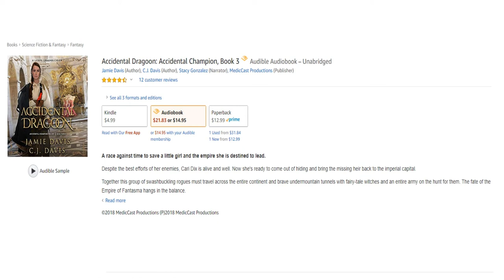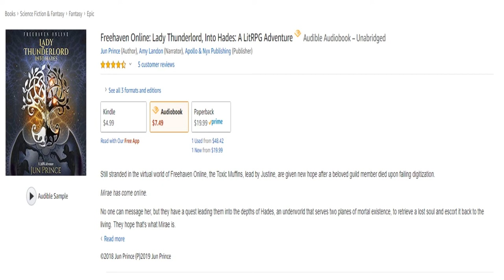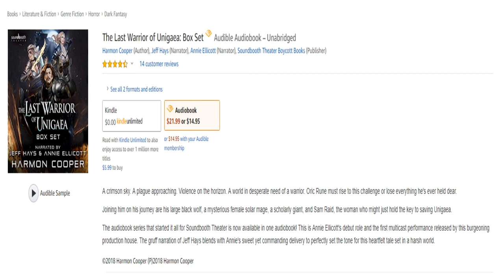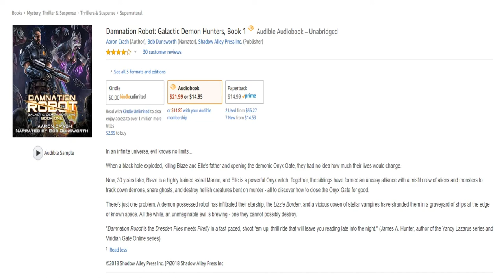LitRPG Audiobook Podcast 038 - Accidental Dragoon, Freehaven Online Bk 2, and more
LitRPG Audiobook Podcast 038 -  Accidental Dragoon, Freehaven Online Bk 2, The Last Warrior of Unigaea, Damnation Robot

Accidental Dragoon:  Accidental Champion, Book 3 (00:10)
Score: 8.4 out of 10

Freehaven Online: Lady Thunderlord, Into Hades A LitRPG Adventure (15:11)

The Last Warrior of Unigaea: Box Set (26:19)
Score: 8.3 out of 10

WHAT ELSE HAVE THEY DONE
Damnation Robot: Galactic Demon Hunters (45:07)